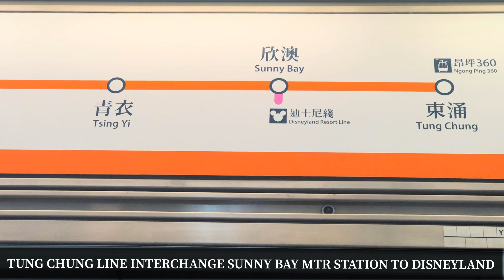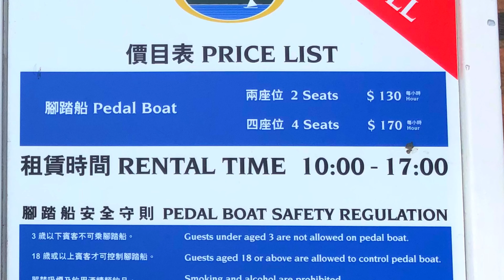INSPIRATION LAKE IN DISNEYLAND HONGKONG ll how to get there ll Swimming in Lamtin after Typical Off